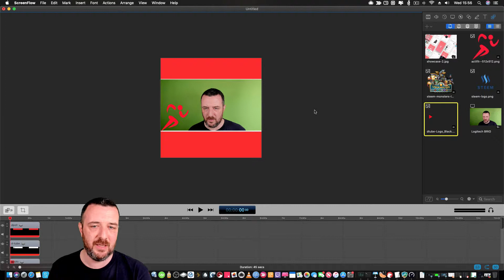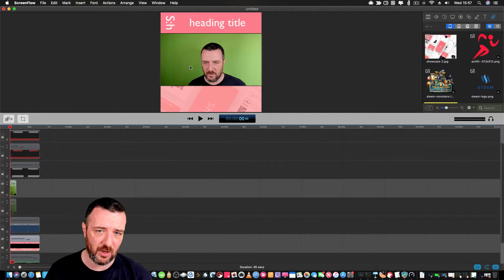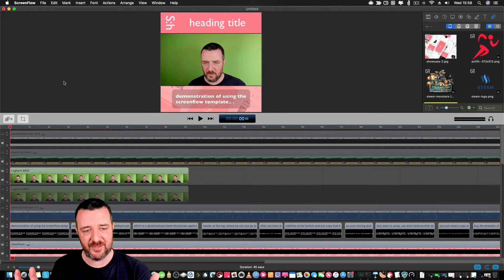instagram overlay template for screenflow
-- $35 (you need screenflow 8.2.2)

ever seen those cool videos on instagram or twitter with the overlay boxes along the top and bottom of the video? well speed up your social media management by grabbing my template pack and record your video or record your screen and put the content/review/media behind our steem blockchain styled dapp layout.

-- drop me a message by filling out the form!

happy to do custom instagram overlays or custom twitter social media management that you need.